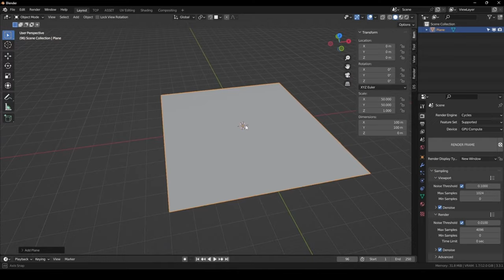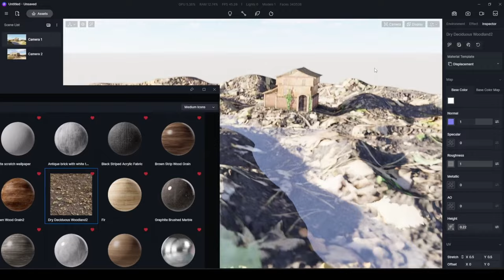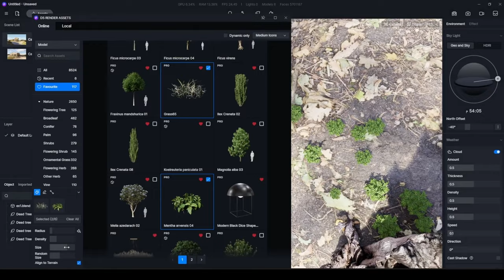Time lapse making of a cinematic riverside cabin | Blender - D5 Render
We will share with you some time-lapse making process videos in the playlist "Time lapse making of".
In this video, Khaled Alnwesary shows us how to create a cabin in a natural surrounding using Blender-D5 real-time rendering workflow.